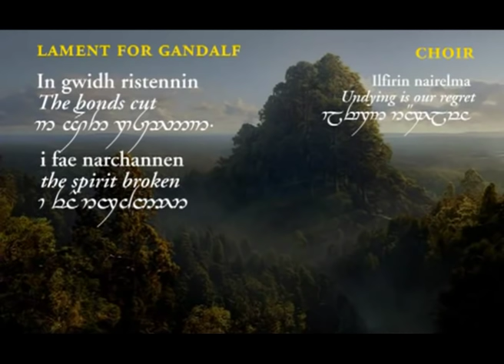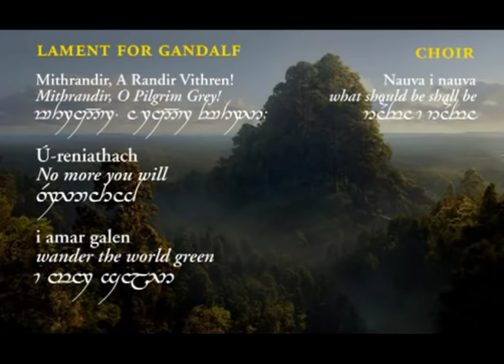Lament for Gandalf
for the original!